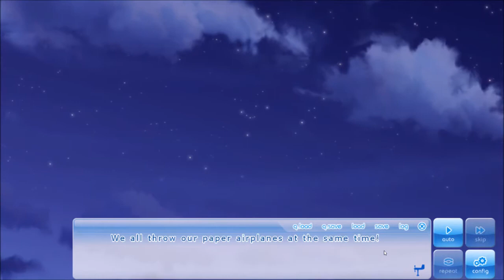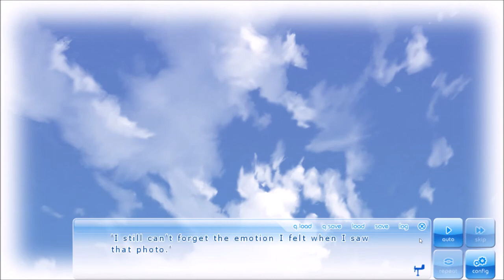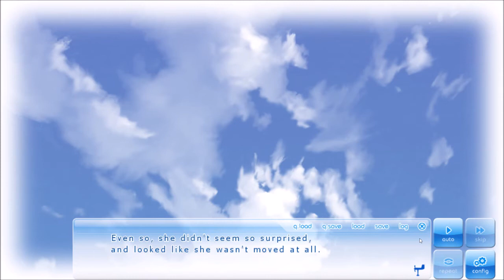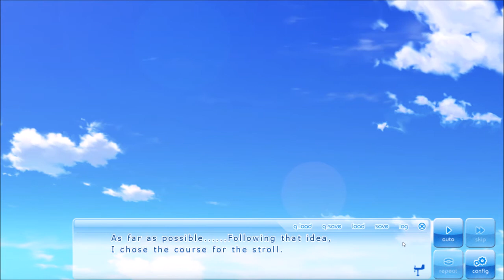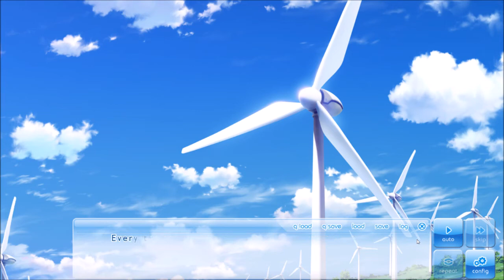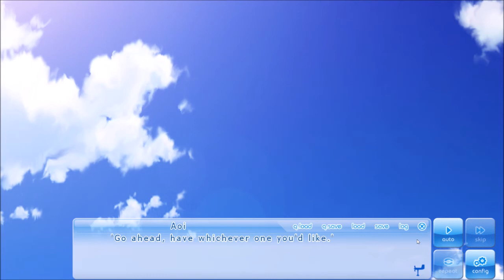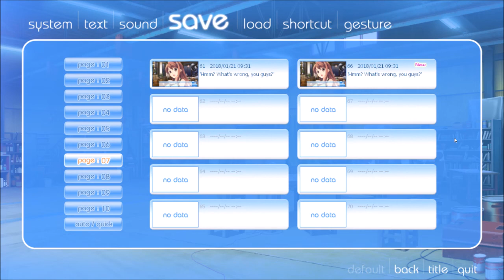A Day with Amane-Chan | If My Heart Had Wings #13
My Comments: I gonna miss Amane-Chan.
Warning: This game is a very long gameplay due to my voicing and a long dialogue. Please bear with me.